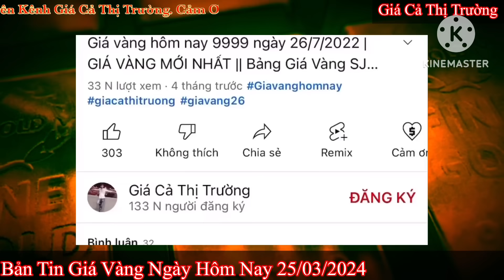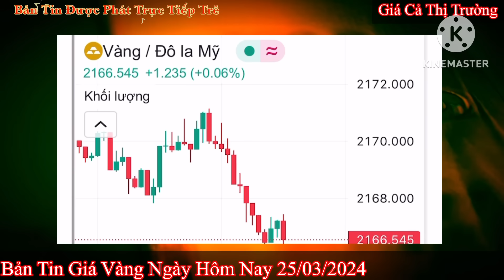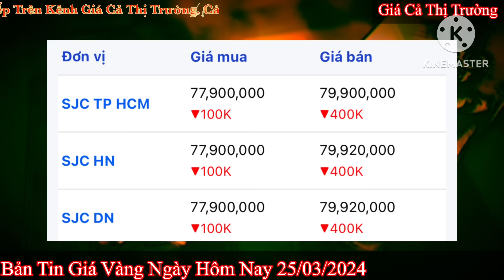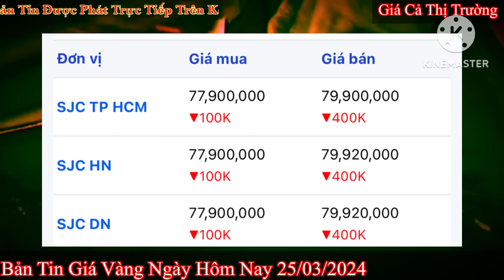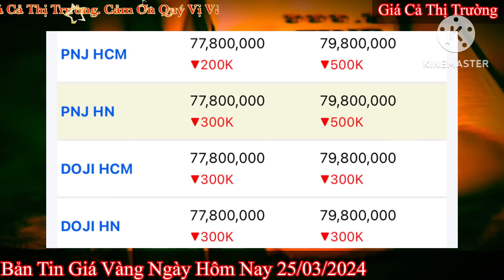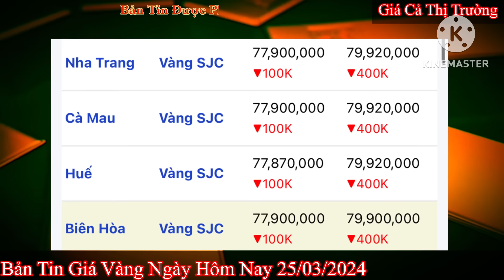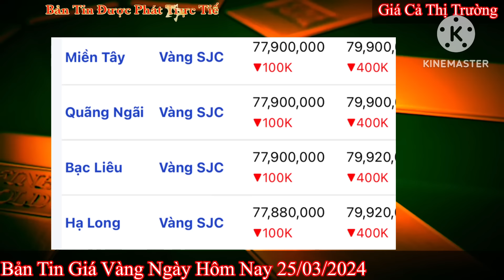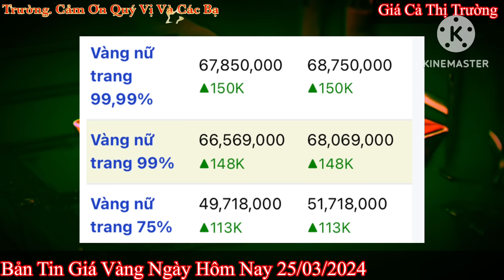Giá vàng hôm nay 9999 ngày 25/3/2024 | GIÁ VÀNG MỚI NHẤT || Xem bảng giá vàng SJC 9999 24K 18K 10K